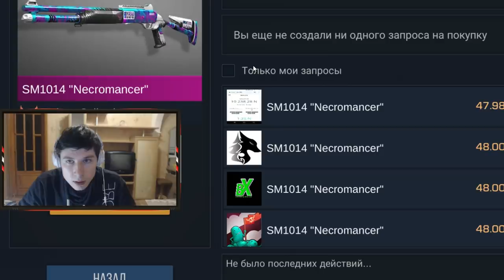САМЫЙ БОЛЬШОЙ КРАФТ!! Я ОКУПИЛСЯ!!! ВЫБИВАЮ ТОП СКИНЫ В STANDOFF 2